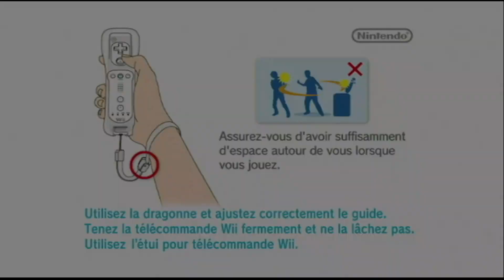(Rediff) Sonic & Sega All-Stars Racing mode mission [19/06/2023]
une galere d'enfer sur certaine mission je n'ai jamais autant galerer sur ce jeu en mode mission -- Watch live